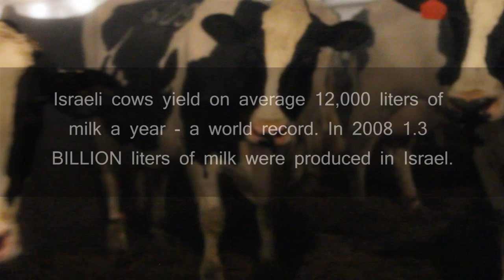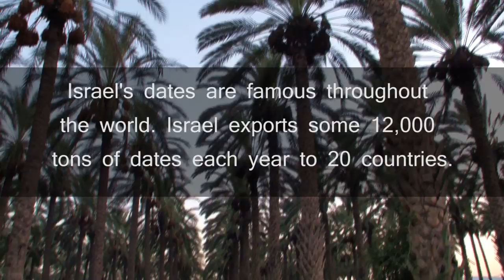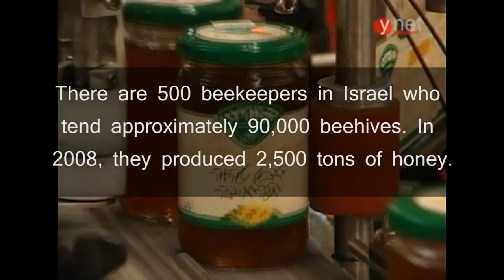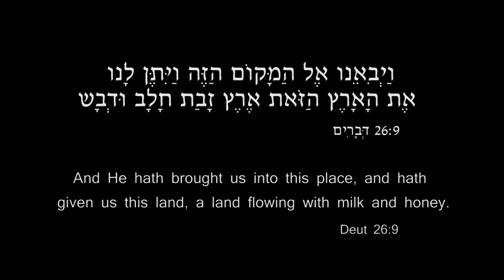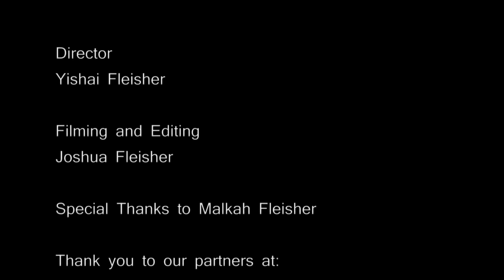The Land of Milk and Honey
The Land of Israel is commonly known as the Land of Milk and Honey - but what does that mean?  Join Yishai Fleisher on his quest across Israel to discover the real meaning behind the famous appellation.  From milking cows on Kibbutz and tasting honey from the hive to sharing his own private milk-and-honey moment, Yishai brings the beauty of Israel to you!

For more fun and informative videos on Israel and Jewish life,

"Boker Tov"
Sinai Tor

"Ladino Song"
Oi Va Voi

Nikolai Rimsky-Korsakov

Eddie Fisher

"Land of Milk and Honey"
Vicki Anderson